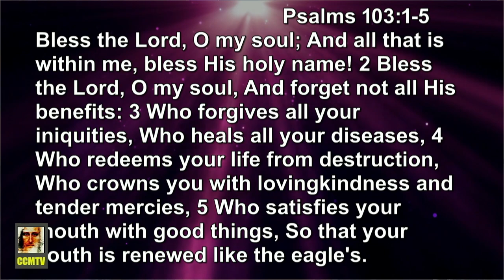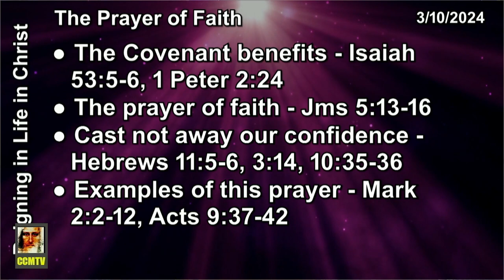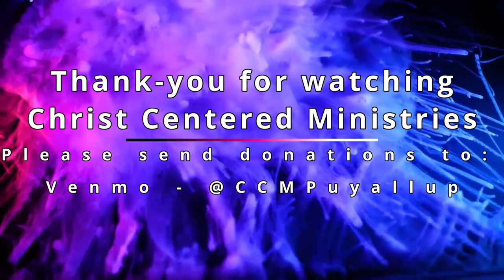The Prayer of Faith